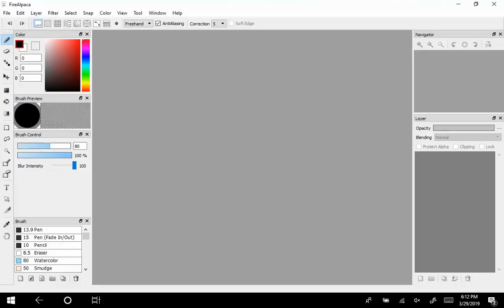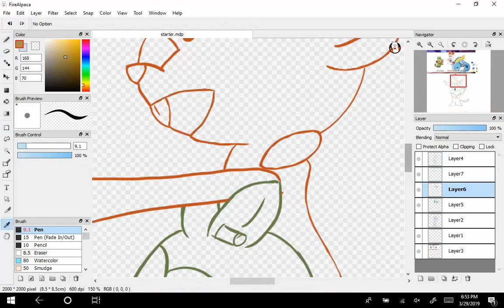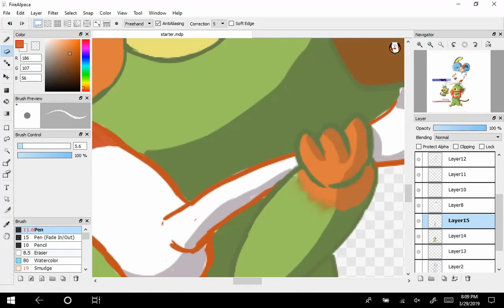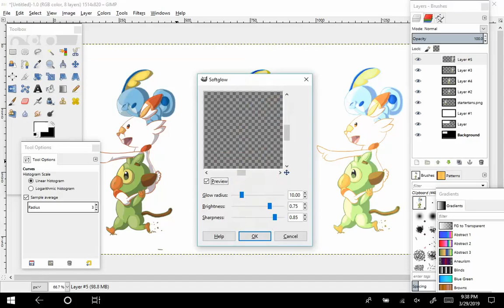PokeVenture Speed Paint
Jumping on the Pokemon Sword and Shield train with these adorable starters. It as fun to experiment with the different colors and editing.